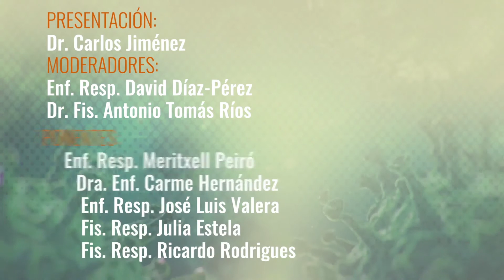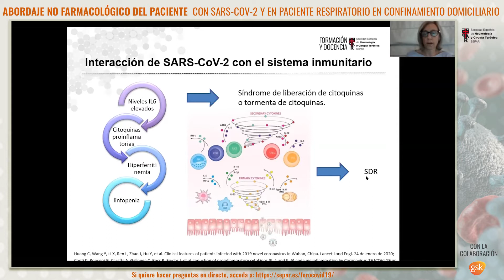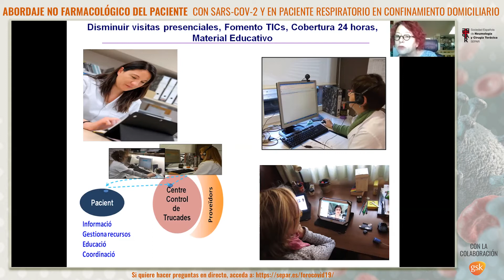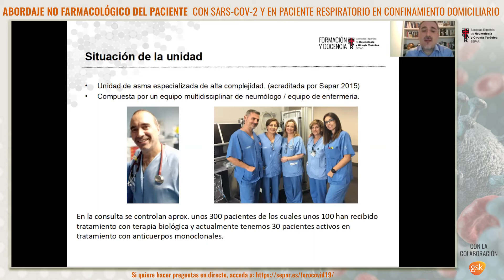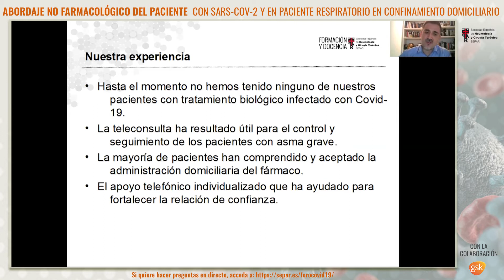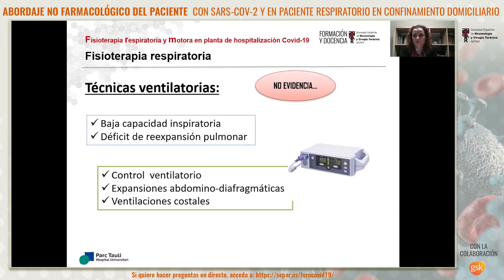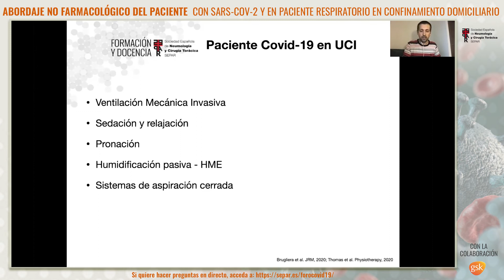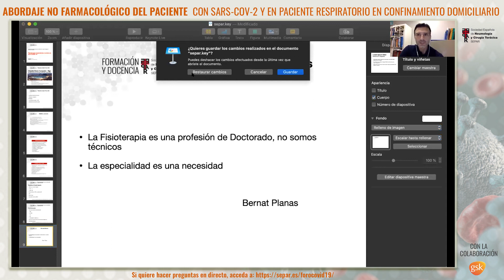Abordaje no farmacológico paciente con SARS CoV2 y paciente en confinamiento domiciliario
Moderadores
Enf. Resp. David Díaz-Pérez. (Enfermero Respiratorio del Hospital Universitario Nuestra Señora de La Candelaria, Tenerife).
Dr. Fis. Antonio Tomás Ríos. (Fisioterapeuta Respiratorio del Hospital General Universitario Santa Lucía, Cartagena). Coordinador del Área de Fisioterapia Respiratoria de SEPAR

Actualización científico-técnica sobre la enfermedad por coronavirus SARS-CoV-2.
Enf. Resp. Meritxell Peiró. (Hospital de la Santa Creu i Sant Pau, Barcelona).

Manejo domiciliario del COVID-19
Dra. Enf. Carme Hernández. (Hospital Clinic, Barcelona). Directora de SEPAR Pacientes.

Seguimiento telemático del paciente con Asma Grave en situación de confinamiento domiciliario
Enf. Resp. José Luis Valera. (Hospital Son Espases, Palma de Mallorca).

Fisioterapia Respiratoria y Motora en planta de hospitalización COVID-19
Fis. Resp. Julia Estela. (Hospital Universitario Parc Taulí de Sabadell)

Fisioterapia Respiratoria y Motora en UCI COVID-19
Fis. Resp. Ricardo Rodrigues. (Hospital Universitario Álvaro Cunqueiro, Vigo).